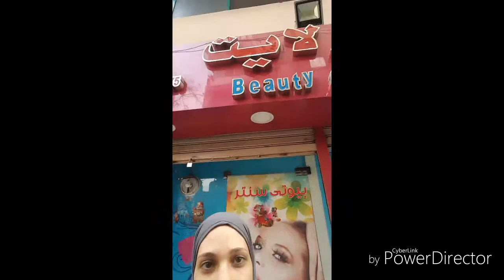VLOG: She Gave Birth In The Tuktuk!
On February 6, 2018 Mohamed found a cat that gave birth inside his tuktuk.